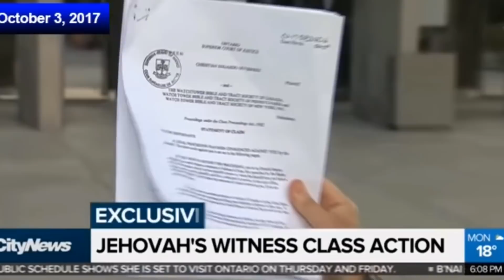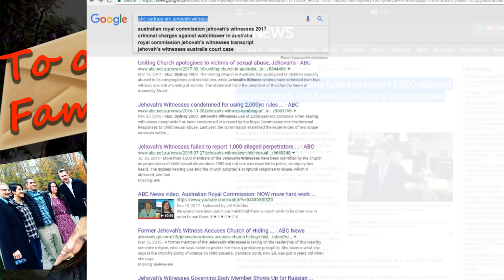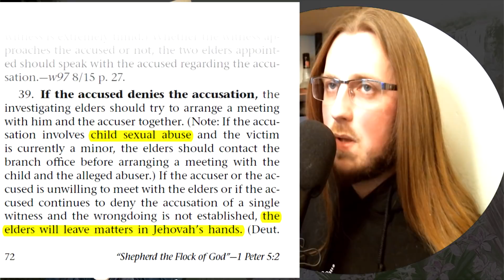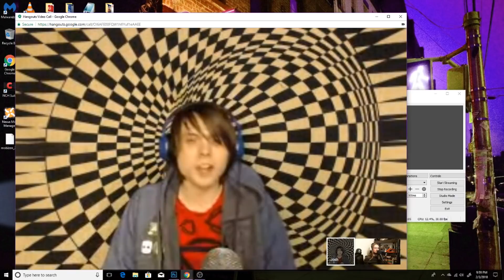Jehovah's Witnesses Really Need to Hear This (Audio Remastered)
A re-upload with fixed audio levels, a great share for your Witness friends and family. Thanks again to True Faced, Luna Whispers, Stacy Lopez, Maggie (The Apostate Family), Josh (Worthy Notes) check them out on YouTube!